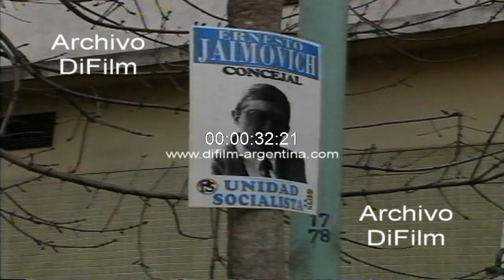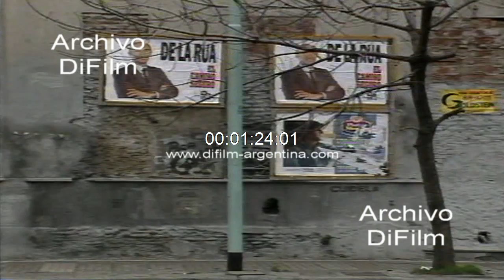Gastos de las campañas electorales en television y afiches 1991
Bs. As.: Si bien no se conocen los gastos de las campañas electorales algunos números dan la pauta de esos costos. En televisión un aviso de 15 segundos con 15 salidas diarias cuestan 70 mil dólares por semana, 25 avisos de igual tiempo en radio 15 mil en 8 días. Por ejemplo el PJ Capital con sus oficinas en avenida de Mayo al 1200 y con 30 personas de dedicación exclusiva dice destinar el 70 por ciento de su dinero a la televisión y un 20 por ciento a los avisos radiales, mientras el resto va a la publicidad callejera destacando que no realiza en diarios y revistas. Cuando se consulta el origen y cantidad de los fondos se habla del apoyo estatal y de algunos empresarios que a través de bonos y comidas lo hacen, pero la cantidad no se conoce. Reportaje a hombre del PJ, a Enrique Olivera (radicalismo) y hombre del MAS donde hablan de los gastos de la campaña. Insert afiches con propagandas políticas durante la campaña de elecciones. Pancarta de Carlos Ruckauf (PSORE). Cartel Juan Carlos Pugliese (radicalismo), candidatos de la Lista 52, Ramon Baldassini (MID), Fernando de la Rua (radicalismo), Ruckauf-Castells (FREJUPE). Fachada oficina del Frente Justicialista para la Producción y la Estabilidad. Pancarta Nestor Vicente (Izquierda). Cartel Ernesto Jalmovich (Unidad Socialista). Cartel Nestor Vicente (Izquierda). Cartel Jorge Pirra (UCEDE). Cartel Ruckauf-Carbone (FREJUPE). Pancarta Fassi Lavalle. Pintura en paredón UCR Vote Lista 3 Fernando de la Rua. (Nestor Sclauzero)
Fecha: 24/8/1991
Duración: 2 minutos 50 segundos
Código: UG-3161